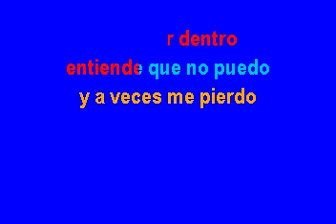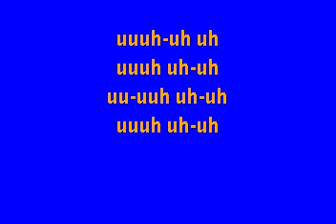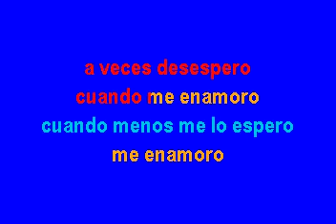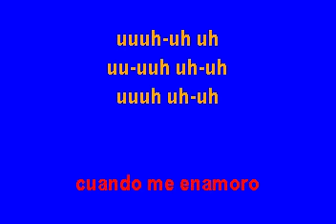Cuando me enamoro Enrique Iglesias y Juan Luis Guerra karaoke